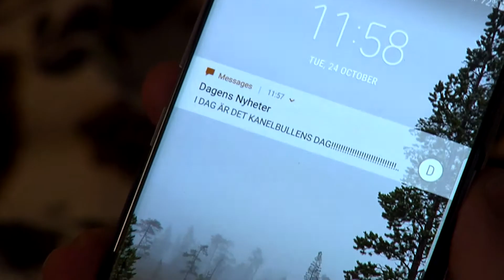Fika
En svensk tradition i ny tagning. Skådespelat av Magister Luke Smith